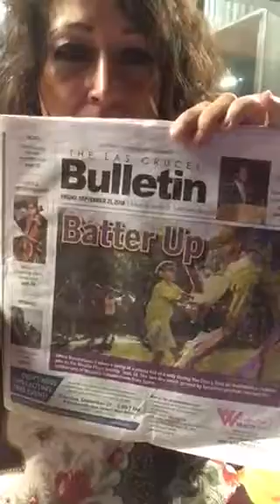From: Fronteir Woman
October message: Occupy yoself
Volunteer in occupy your time when you’re all alone there’s others that are alone